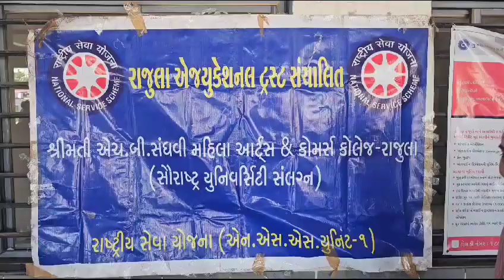@સ્વચ્છતા જાગૃતિ માટે એક અનોખો લોક જાગૃતિ કાર્યક્રમ રાજુલા એસ ટી ડેપો માં યોજાયો....l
Video from Kanabarnews